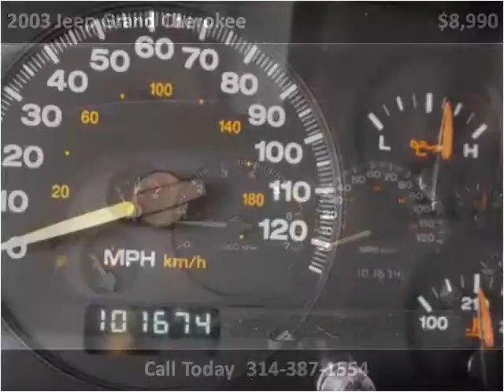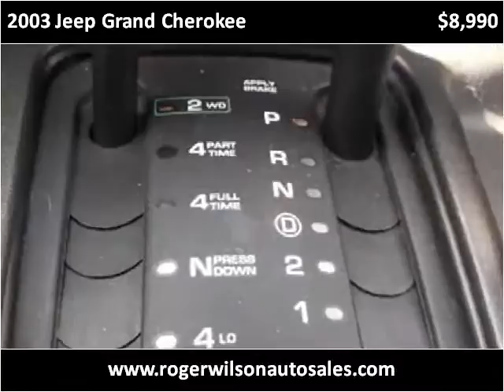2003 Jeep Grand Cherokee Used Cars Saint Louis MO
This 2003 Jeep Grand Cherokee is available from Roger Wilson Motors.